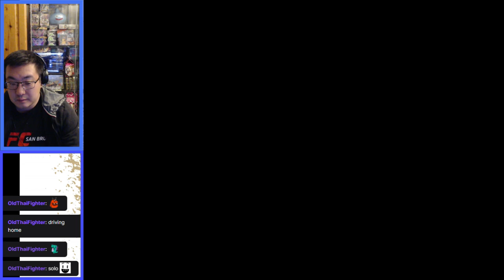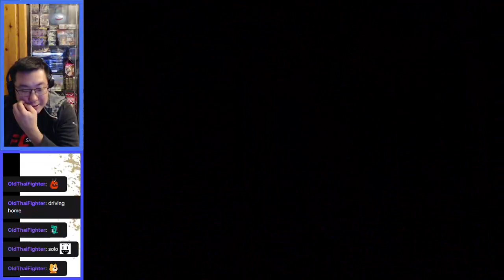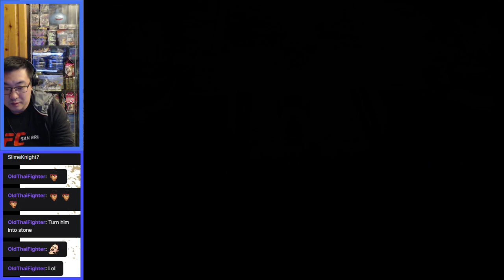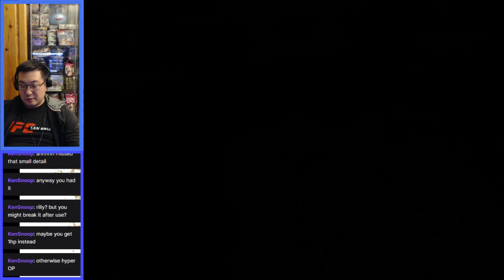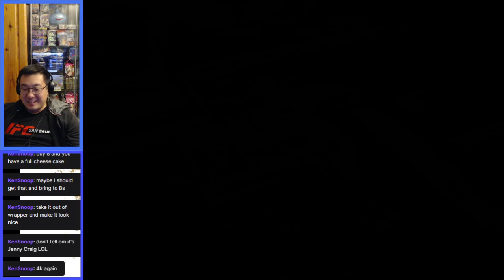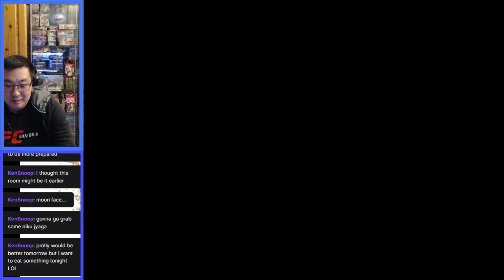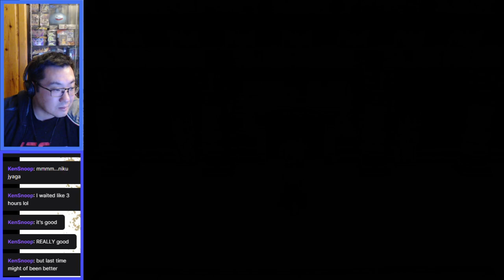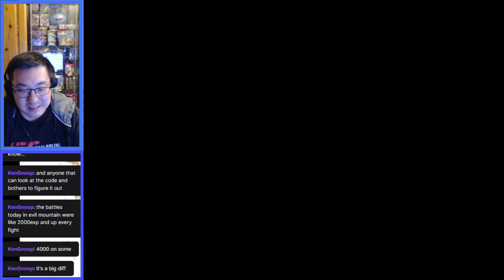Let's Play Dragon Quest V (DQV) pt28 - Evil Mountain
Checking out what Evil Mountain is all about.